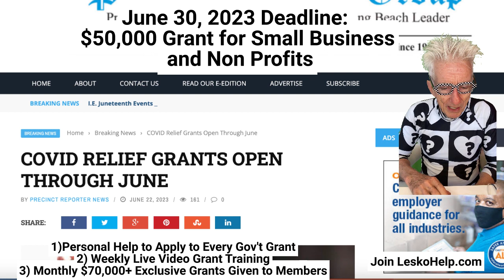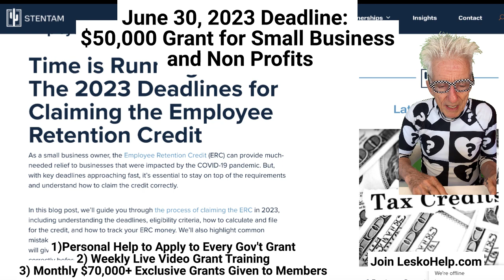June 30, 2023 Deadline for $50,000 Grant for Small Business and Non Profits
…IRS Employee Retention Credit